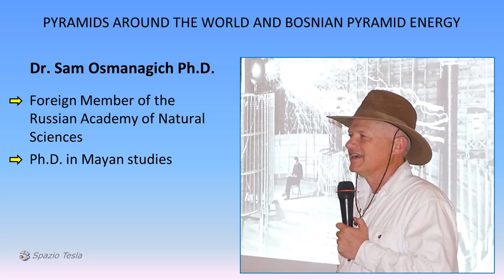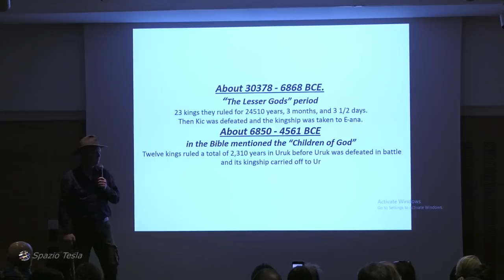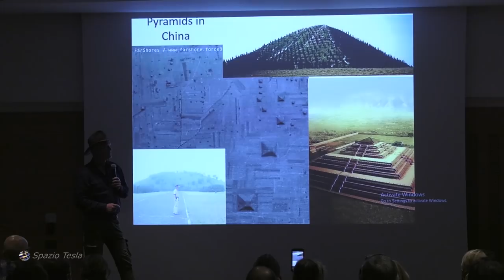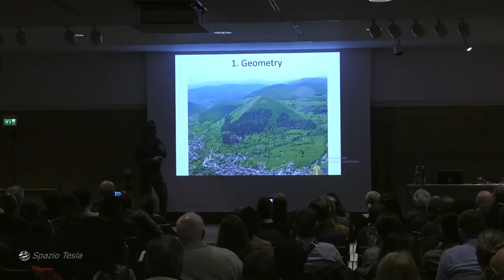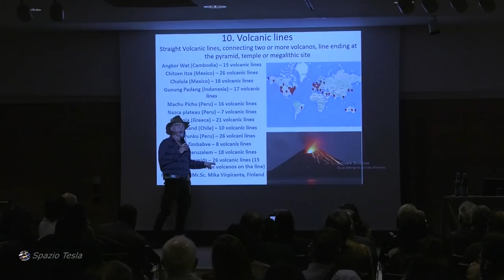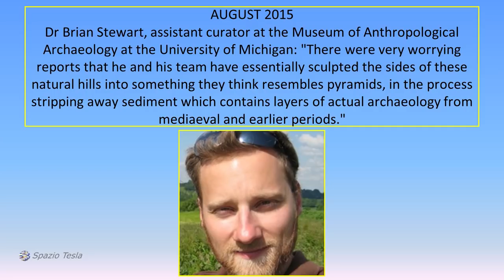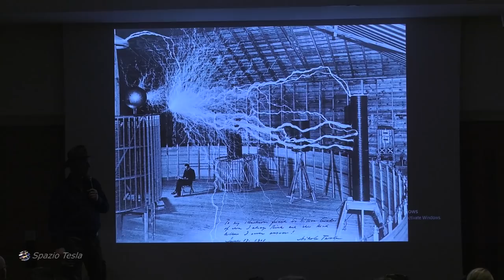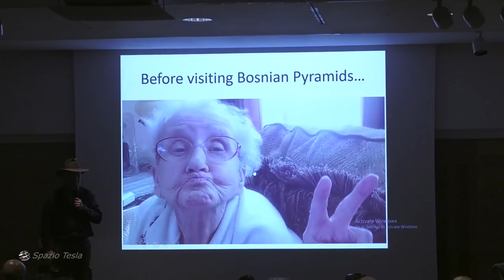Figli delle Stelle 2019 La Storia im(Possibile) Sam Osmanagich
Intervento del ricercatore Sam Osmanagich sul tema delle Piramidi di Bosnia e di quelle disseminate sul Pianeta Terra
Traduzione a cura di Cristina Redi